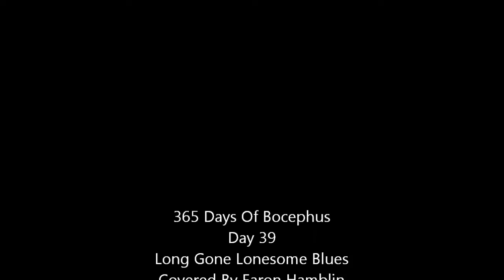Long Gone Lonesome Blues - hank Sr. \ Jr. Cover By Faron Hamblin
365 Days of Bocephus. Day 39 . Faron Hamblin's tribute to Hank Williams Jr.